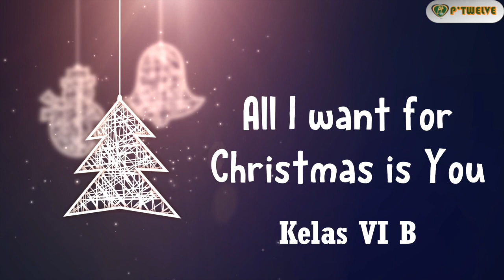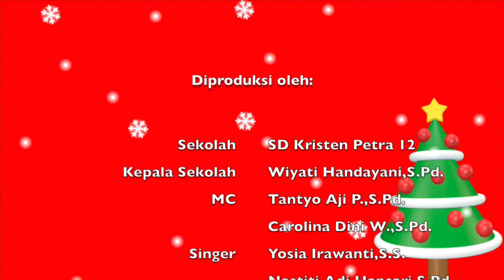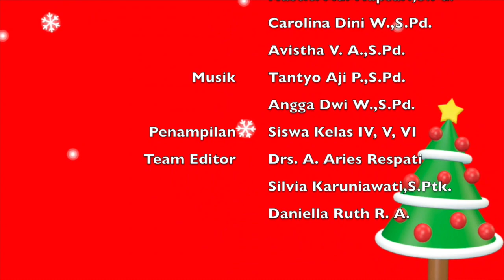Perayaan Natal Siswa Kelas Besar (IV, V & VI)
Video perayaan Natal siswa-siswi SD Kristen Petra 12 Sidoarjo, dilakukan secara daring. Meskipun secara daring tidak menyurutkan semangat anak-anak untuk perfom secara maksimal.
Bagaimana penampilan mereka, mari kita saksikan bersama-sama.

Selamat Menyaksikan.
Tuhan Memberkati.
Merry Christmas.